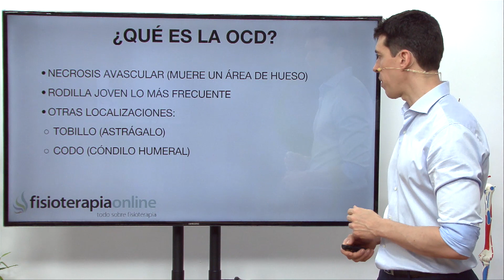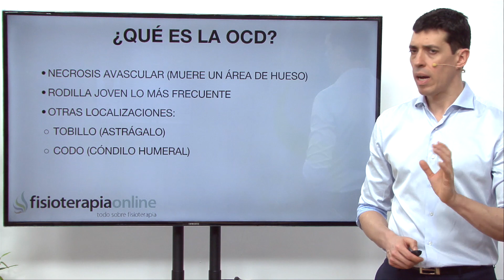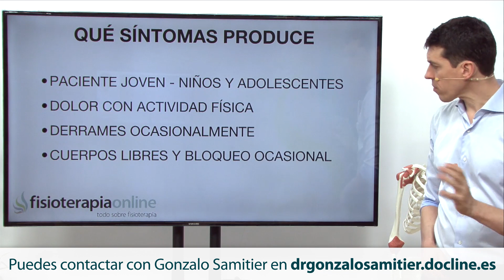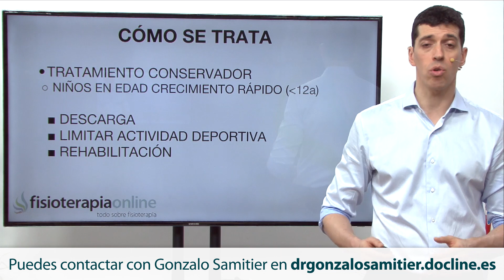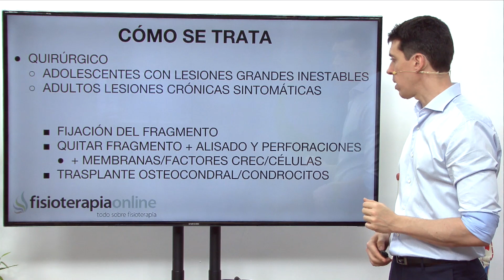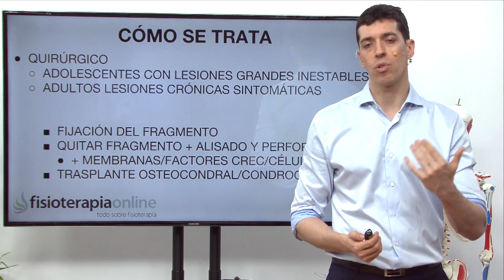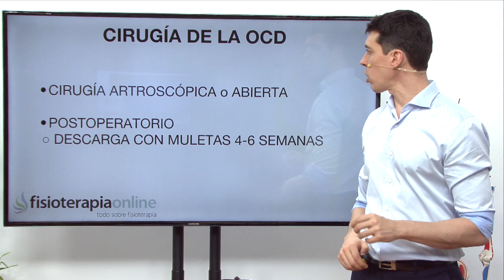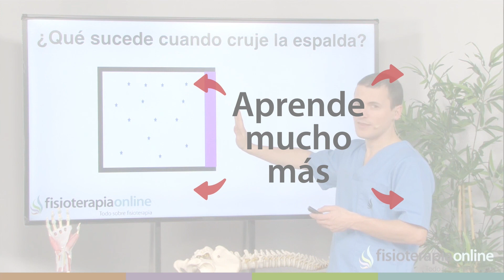Pasos a seguir en el tratamiento si tienes Osteocondritis disecante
↪️ ¿Tu hijo o tu sufre de osteocondritis disecante? ¿Qué es eso? ¿Cómo se trata? En este vídeo Gonzalo Samitier (Traumatólogo experto en cirugía deportiva) te explicará estos puntos y te dará más información acerca de la steocondritis disecante.